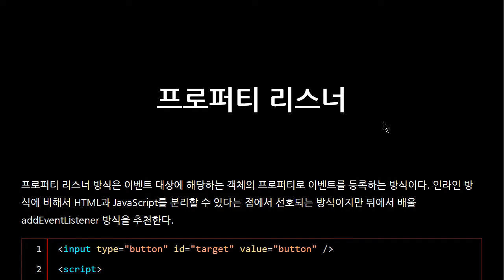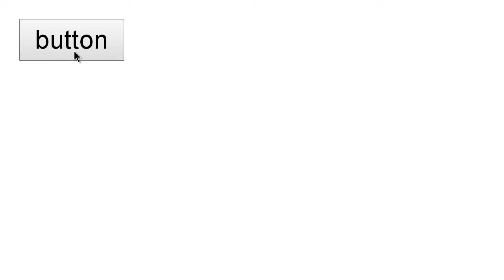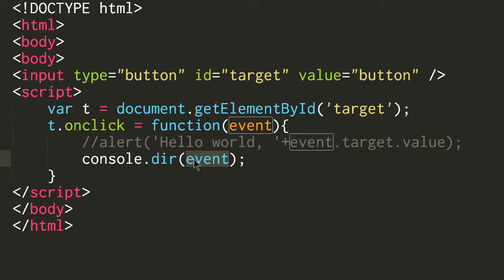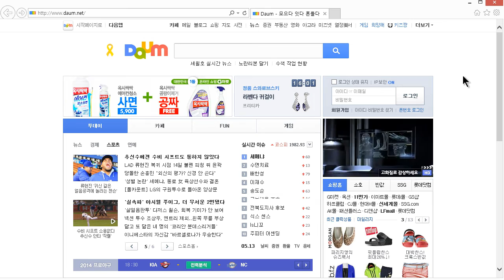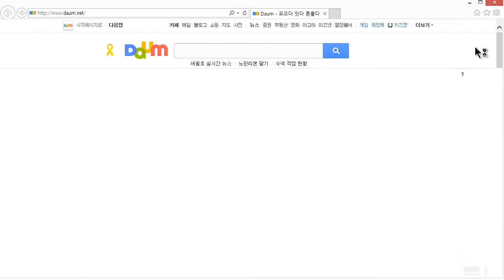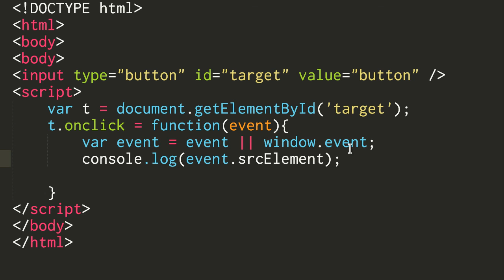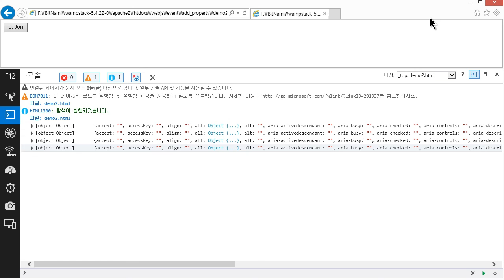JavaScript - 프로퍼티 리스너 방식